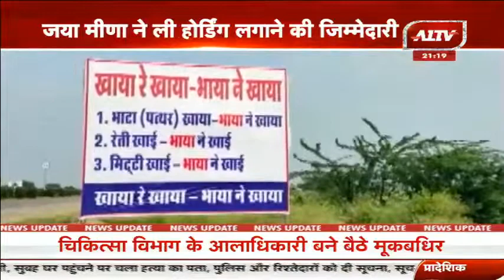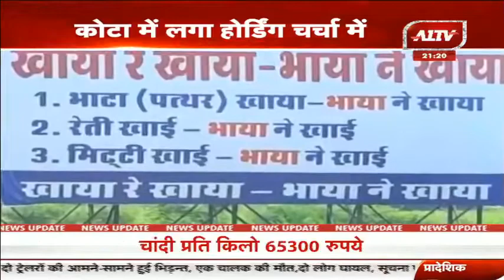‘भाया ने खाया' : खान मंत्री पर पोस्टर वार....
A1TV  | Rajasthan News | Hindi News